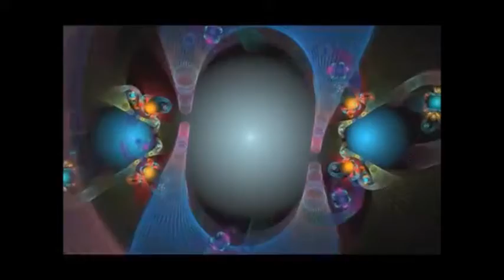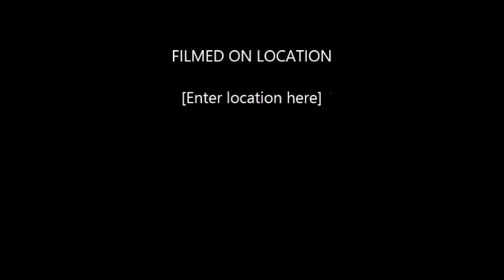Pete Shelley - Never Again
Synthpop 1986